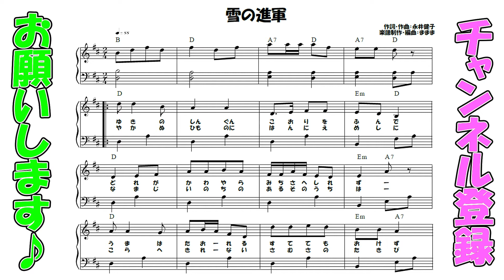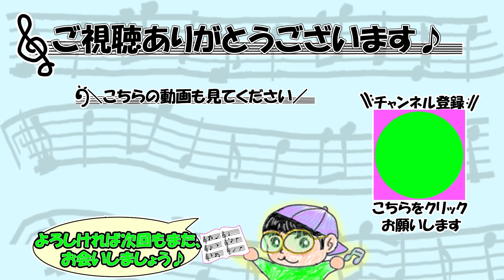『雪の進軍』作詞・作曲：永井建子【ピアノ】(弾いてみた,ピアノソロ,ゆきのしんぐん,楽譜)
今回は『雪の進軍』です♪

00:00楽譜
00:08演奏
01:37エンディング